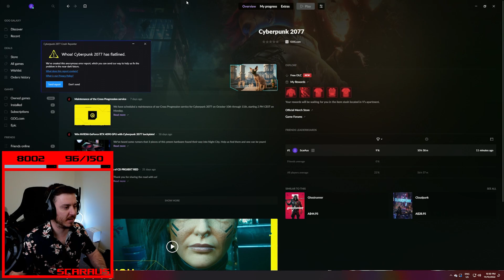So I played Cyberpunk 2077...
Check out BlueBirdRP and be sure to stick to the RP rules

I ALSO OWN BLUEBIRD RIVALS (the editor of this video, helps run this)